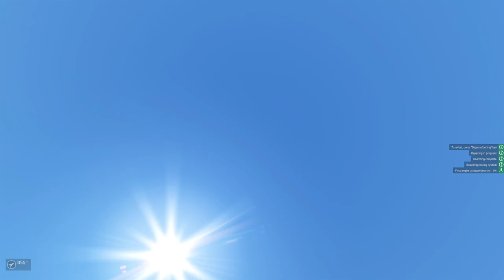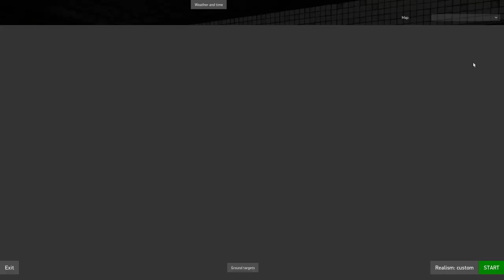IL-2 Flying Circus Stream || 02/06/20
***Links***
Wulfy, RexTheFox, Sandyin307102, Sean O’Connor, Mork_417, Metz Dakka, Luke P and Twash! Thank you for your support!